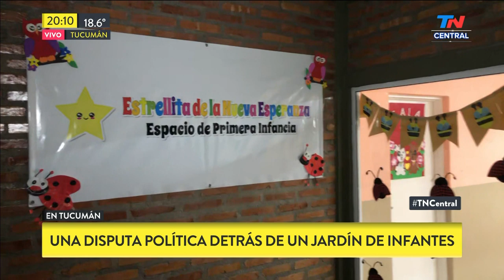El intendente que no quiere inaugurar un jardín en Tucumán, ni siquiera a pedido de Macri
Fragmento de "TN Central" emitido el Miércoles 18 de Septiembre de 2019.